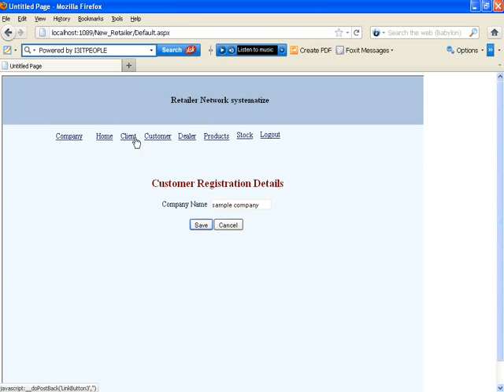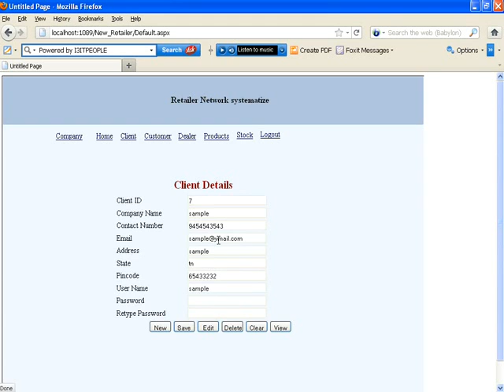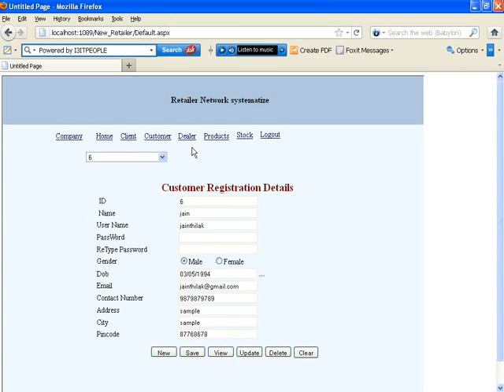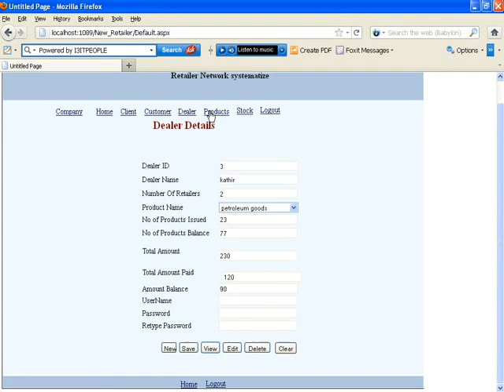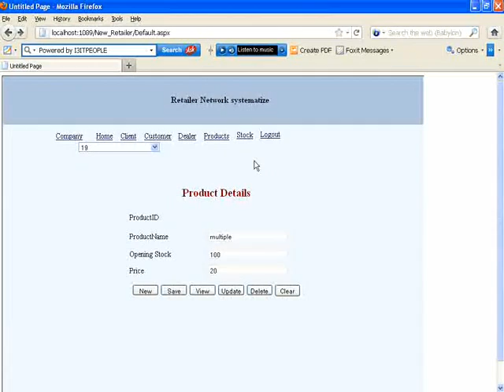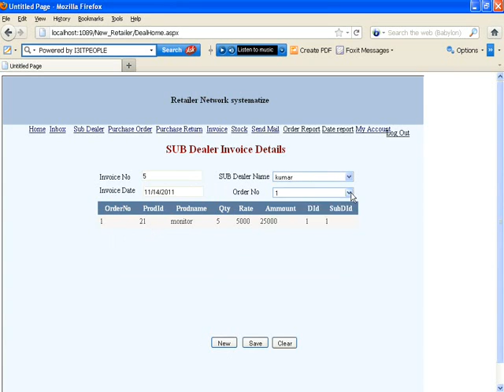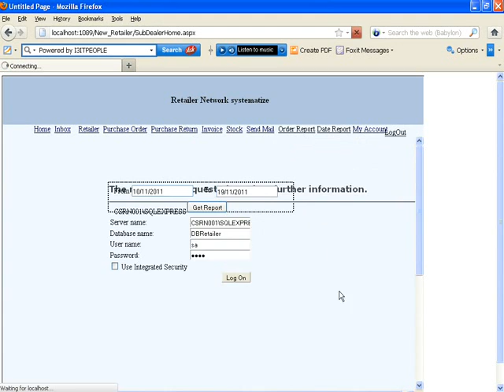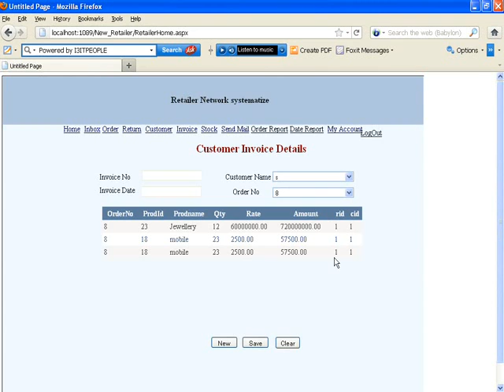RETAILER NETWORK SYSTEMIZE-2011